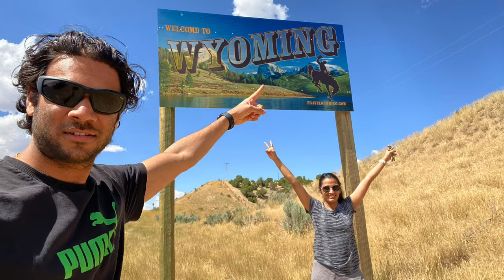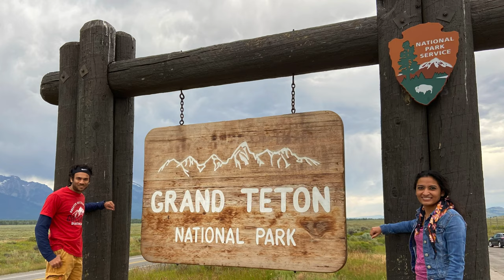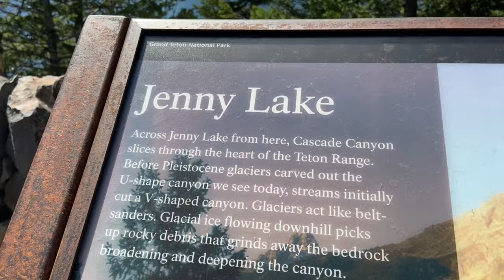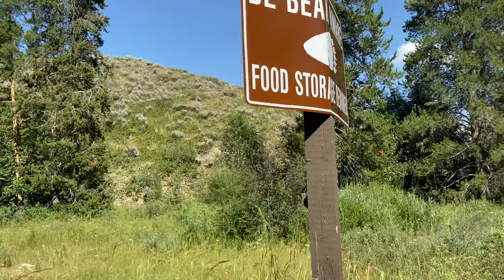Grand Teton National Park | Jenny Lake | Oxbow Bend | Mormon Row | Wyoming Travel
On our way to Yellowstone National Park, we visited Grand Teton National Park in 2020 during COVID-19. Our Wyoming travel vlog shows Teton mountain range and beautiful lakes (Jenny Lake, Jackson Lake, Taggart Lake and Leigh Lake). Mormon Row and Antelope Flats are best places for professional photography. Best time to visit Teton National Park is late Spring and Fall. Ample opportunity for wildlife watching - Moose, Elk, Red Tailed Hawk and Black/Grizzly Bears can be seen around the Teton Range. It also offers many short as well as long hikes. Back-country permit is required for backpacking.

There are so many things to do in Wyoming and major attraction is Yellowstone National Park and hence, Grand Teton is overlooked often times. We highly recommend spending at least 2 days in Grand Teton National Park. Its a paradise for professional as well as casual photographers.